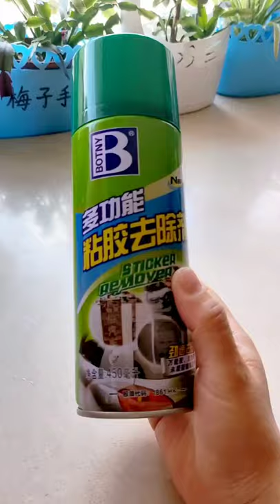Daily Compilation,flower idea from waste material, plastic bottle craft,Home decor ,Recycle craft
Bottle Craft Ideas ! Craft with plastic bottle | Plastic Toys Are Fun To Play 8888
#28 How To Reuse Waste Material To Make Plant Pots | DIY Plastic Bottle Recycling, Make Cement Pot
How To Make Plant Pot From Recycled Plastic Bottle